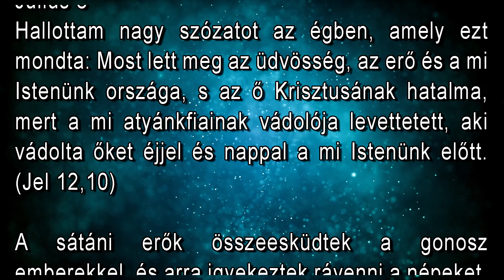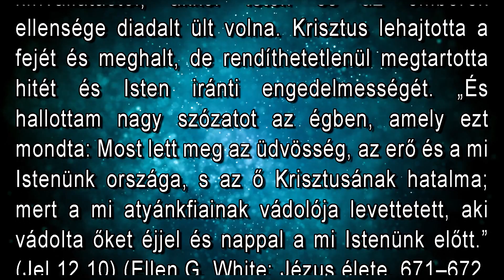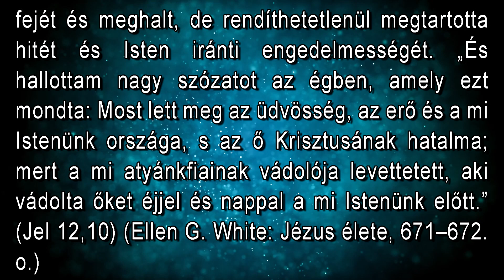Július 8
Hallottam nagy szózatot az égben, amely ezt mondta: Most lett meg az üdvösség, az erő és a mi Istenünk országa, s az ő Krisztusának hatalma, mert a mi atyánkfiainak vádolója levettetett, aki vádolta őket éjjel és nappal a mi Istenünk előtt. (Jel 12,10)